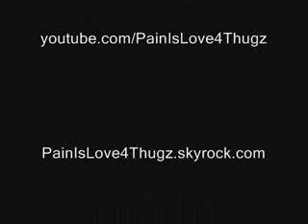2pac - Only Fear Of Death - Dj Pain Remix (Soprano Beat)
PainIsLove4Thugz presents 2pac - Only Fear Of Death - 2pac's BirthDay Exclusive (Pain Remix) with Soprano's Mélancolique Anonyme Beat